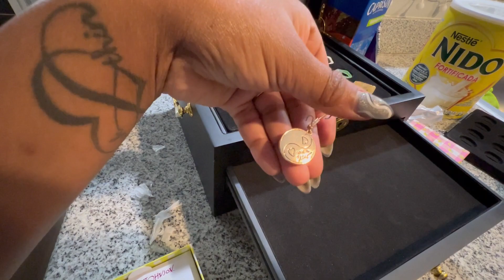Mkomanse ranje lakay lan . Vin clean avem